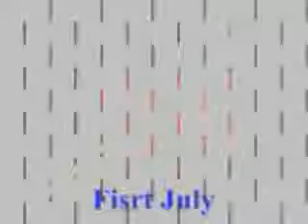Carina Alvarez : First July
Carina Alvarez : Une chanson qui parle de moi de lui de nous, de notre histoire, un clip authentique, sincère, honnète, une chanson écrite par lui dont je suis l'interprète, FIRST JULY, nous, notre coeur, notre secret, notre vie qui commence